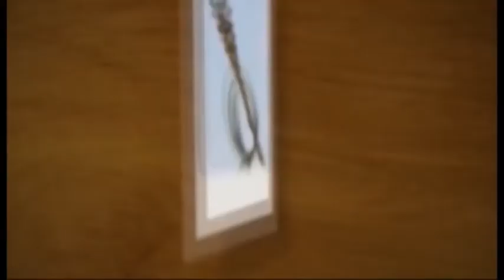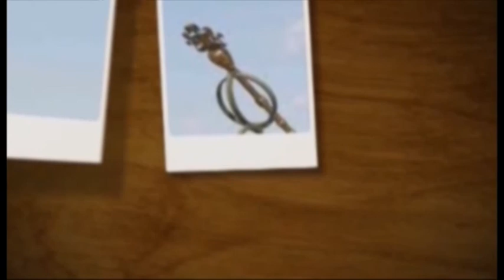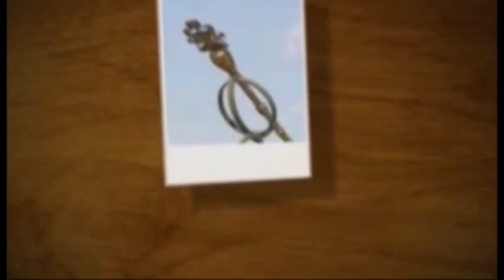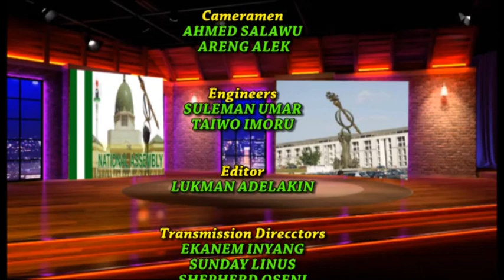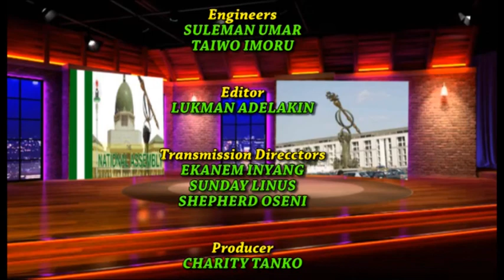LEGISLATIVE UPDATE 20TH NOVEMBER 2017